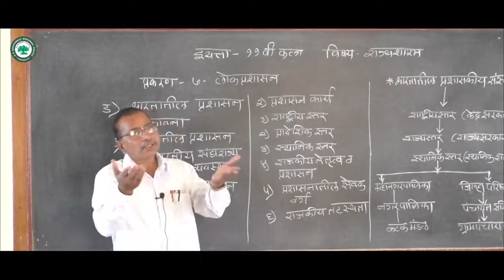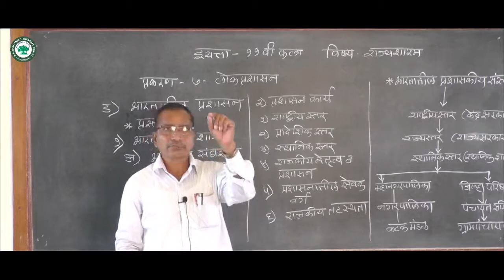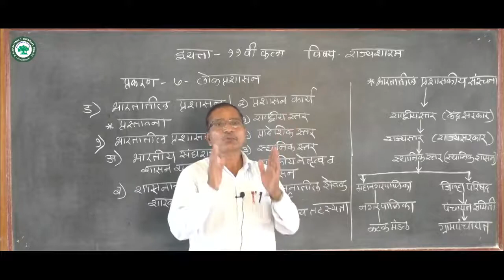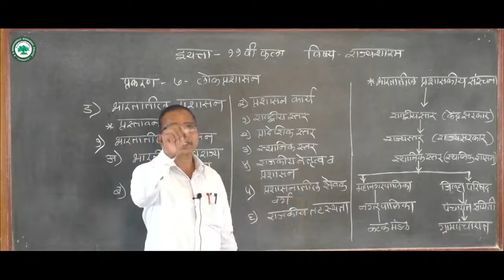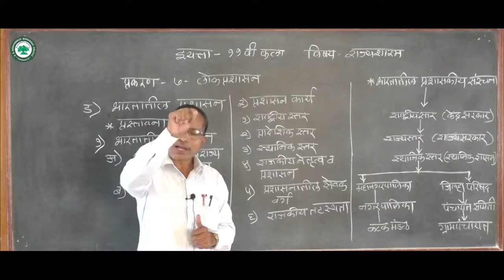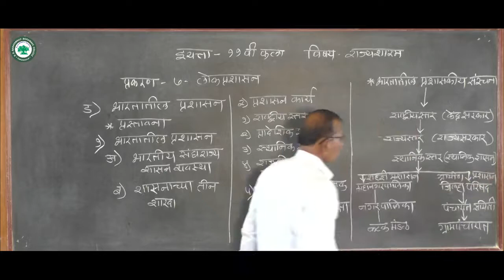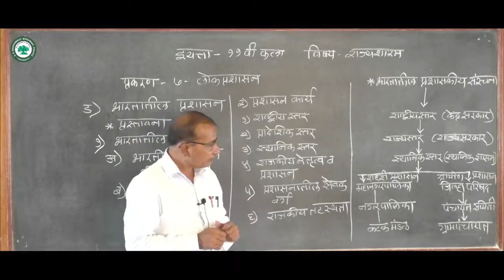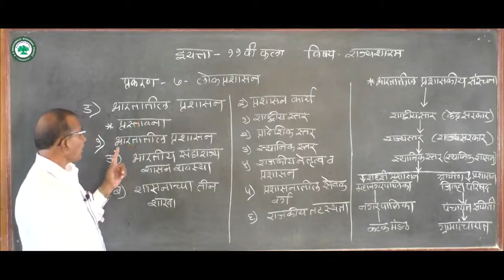XI. कला (राज्यशास्र) ।। घटक: लोकप्रशासन ।। By प्रा. जासुद शिवाजी